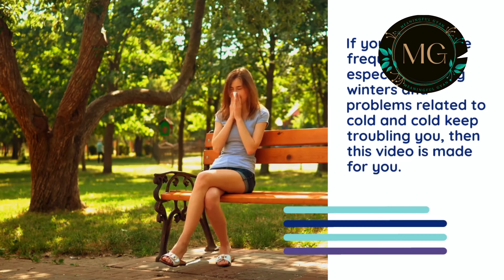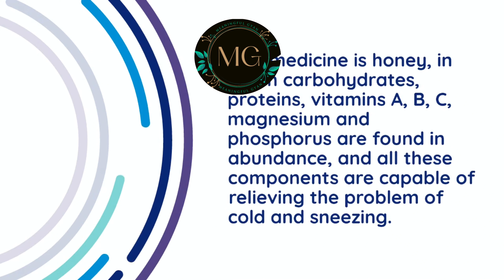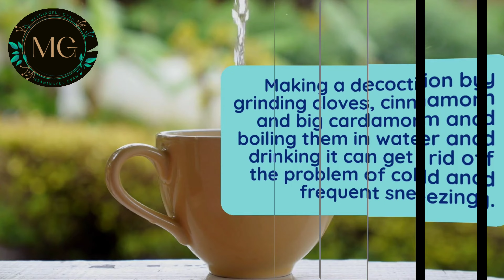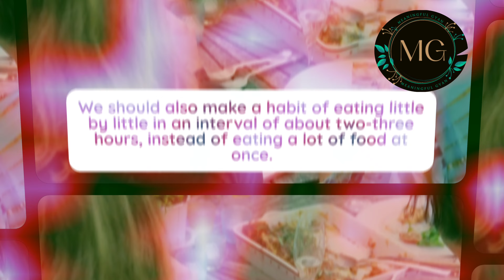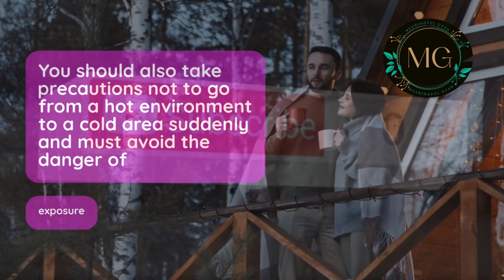Perfectly Heal Frequent Sneezing छींको का शर्तिया घरेलू इलाज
This video is meant to provide quick and effective cure for frequent Sneezing problem caused by seasonal temperature changes or due to various allergies. Watch complete video for the sureshot home remedies.

यह वीडियो मौसमी तापमान परिवर्तन या विभिन्न एलर्जी के कारण बार-बार होने वाली छींक की समस्या का त्वरित और प्रभावी इलाज प्रदान करने के लिए है। ऐसे सभी प्रभावी घरेलू उपायों को जानने के लिए पूरा वीडियो देखें

Your queries -

What is the main cause of sneezing?
Is sneezing good for health?
How do you get rid of sneezing?
Is sneezing a lot a symptom of Covid?
Why am I sneezing a lot but not sick?
Is sneezing good for cold?
How do I know if my cold is getting better?
What does it mean when you sneeze 3 times in a row?
Why do I keep sneezing at home?
Can you sneeze in your sleep?
How do I stop sneezing and runny nose fast?
Is it normal to sneeze everyday?
Can you cancel a sneeze?
How long does sneezing last with a cold?
how do you know whether your sneezing is caused by an allergy ?
Why do we sneeze with our eyes closed?
How to stop constant sneezing?
why  we sneeze?
How far does sneeze travel?

Related searches -

Sneezing and runny nose
Sneezing treatment
Sneezing Home remedies
Sneezing a lot
Sneezing causes
Sneezing and COVID
Continuous sneezing and runny nose
Sneezing Medicine
Why am I sneezing so much all of a sudden
Side effects of sneezing too hard
Sneezing myths
Sneezing Symptoms
Sneezing Signs
Sneezing Causes
Sneezing Treatment
Other causes of sneezing
Air Pollutants
Cold Air
Drug Withdrawal
Dust Allergies
Exposure to Bright Light
Runny Nose
Stuffy Nose
Sneezing
Signs of Allergies
Everyone sneezes
Allergoc Rhinitis
Sneeze sound effect
Aero allergy
Instant sneezing remedies
Sneezing allergy treatment
Treat sneezing
Constant sneezing
Morning sneezes
Cure nonstop sneezing
Stop excessive sneezing
frequent sneezing
Sneeze sound effect
Hold back sneezes
Nose blowing

All information and ideas presented in this YouTube Channel and the res huources quoted are only for educational and informational purposes and the individual results may vary from person to person.Viewers discretion is required and every action be based on your individual judgement and at your own risk.

अस्वीकरण: इस यूट्यूब चैनल में प्रस्तुत सभी जानकारी और विचार और उद्धृत संसाधन केवल शैक्षिक और सूचनात्मक उद्देश्यों के लिए हैं और विभिन्न लोगों के लिए परिणाम अलग-अलग हो सकते हैं।कृपया अपने विवेक के आधार पर सभी संभावनाओं को जानकर कार्य